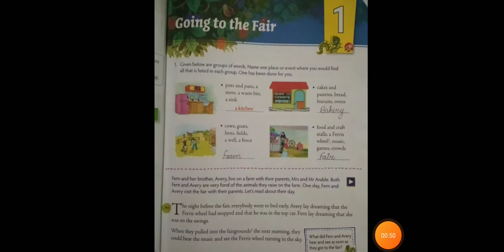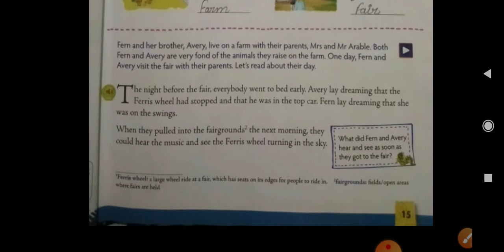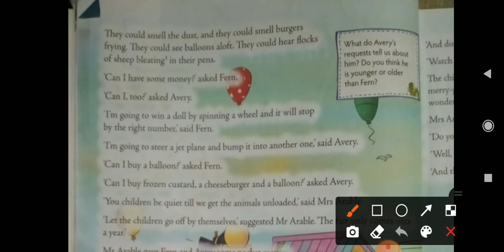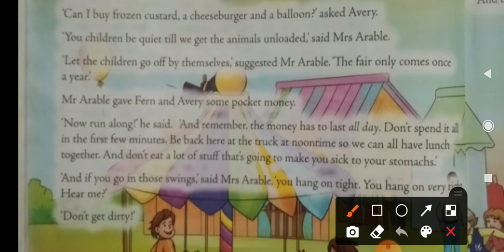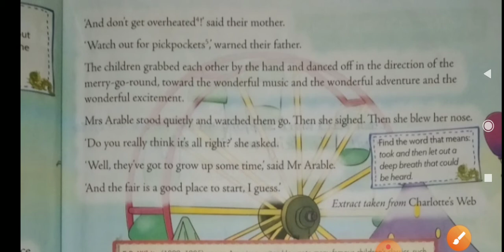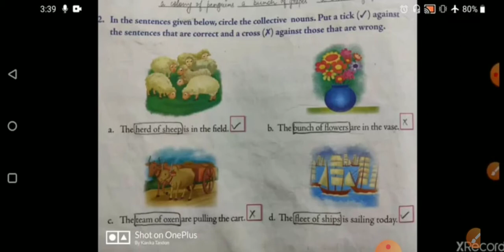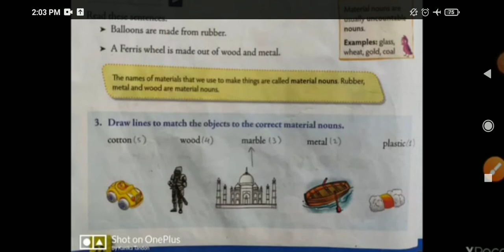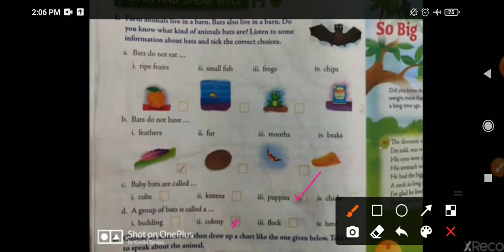Class-III English-II chapter -1